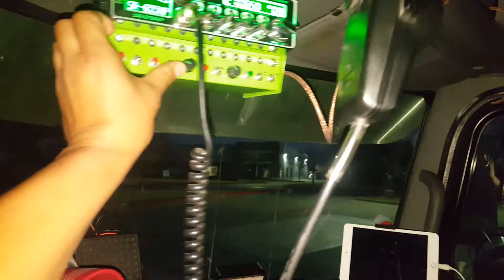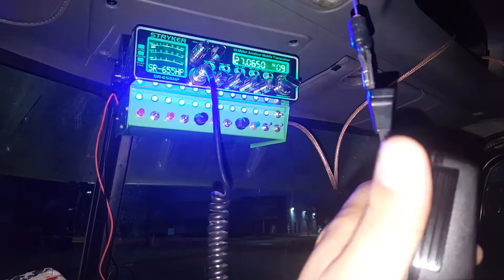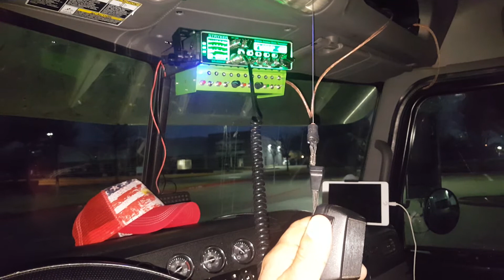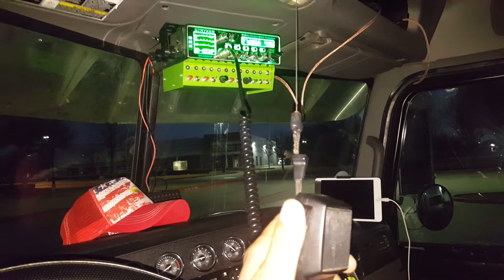CB y su limonada con llamadores